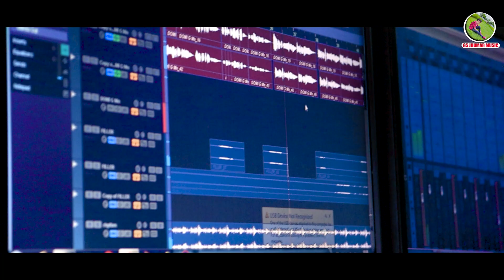Jouban Kale Karish Kene Hale Dale // New Kudmali Jhumar Song // Singer Swadhin & Bindu Rani //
💘💘💘GS JHUMAR MUSIC 💘💘💘
          💐💐💐 Presents 💐💐
🎤Singer-Swadhin & Bindu Rani
🎼 Hands - Deepak & Sunaram
🖊️Lyrics-Master Santosh
🎻Music Arranger - Mohan Bhai
    🖥️Mixing & Mastaring -Nihar Ranjan Mohanta
🌷Producer-Binadini & Shantilata
💿Recording-G2 Studio, Betnoti
🎥Camera & Editing - Jashobanta Mohanta

                         🚫WARNING🚫
This song on the internet or any other